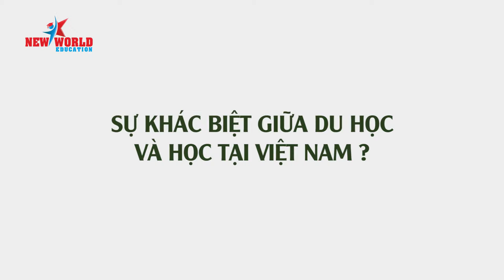Du học Canada - Lê Quỳnh Như trường Niagara College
🚚  🚀  ✈ Du học Canada - Lê Quỳnh Như trường Niagara College - Đi du học để được tiếp xúc với môi trường giáo dục phát triển ở nước ngoài
🚚  🚀  ✈ New World Education Chúc mừng Em Lê Quỳnh Như  😀 😀 đã nhận Visa du học Canada. Chúc Em sức khỏe và học tập tốt

^_^  🎁 VISA DU HỌC CANADA KHÔNG KHÓ NHƯ BẠN NGHĨ.
🔈  🎓 NHỮNG LÝ DO BẠN NÊN CHỌN DU HỌC CANADA
🏆  🏆 1. Chính sách Visa ưu tiên CES thời gian xét duyệt nhanh chóng, tỷ lệ Visa gần như tuyệt đối
💰  💰 2. Chương trình Co-op – vừa học vừa làm tại Canada
🎓  🎓 3. Chính phủ Canada đầu tư tài chính cho giáo dục
💵  💵 4. Chính sách hoàn tiền học phí cho sinh viên quốc tế
💒  💒 5. Chính sách định cư rộng mở tại Canada
🚻  🚻 6. Hỗ trợ du học Canada từ New World Education
📣  📣*** TƯ VẤN VÀ LÀM HỒ SƠ DU HỌC CANADA MIỄN PHÍ ***